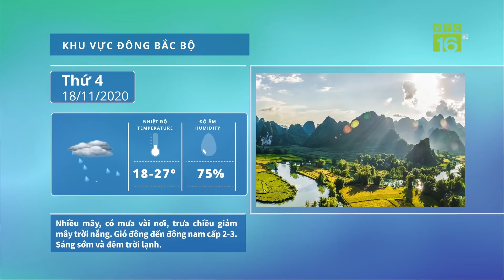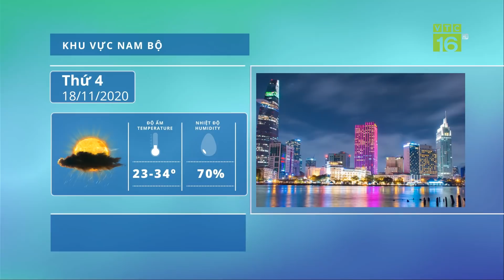Dự báo thời tiết 18/11/2020 | Bắc Bộ ngày nắng, đêm và sáng trời lạnh | VTC16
VTC16 | "Thưa quý vị do hoạt động của nhiễu động trong đới gió đông trên cao yếu dần nên ở Bắc Bộ có mưa, có nơi mưa vừa, mưa to. Nhiệt độ cũng chưa tăng quá cao, cao nhất  trong khoảng từ 26-29 độ, trưa chiều trời có nắng, đêm và sáng trời lạnh.